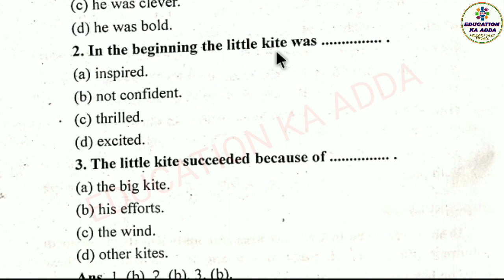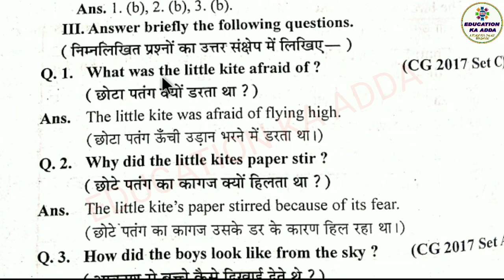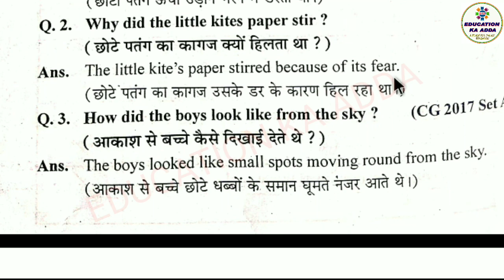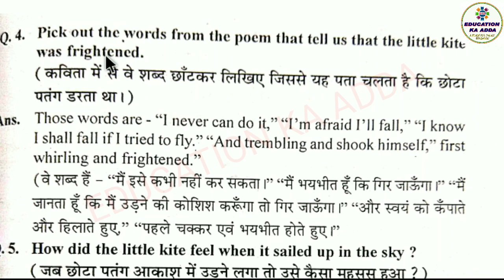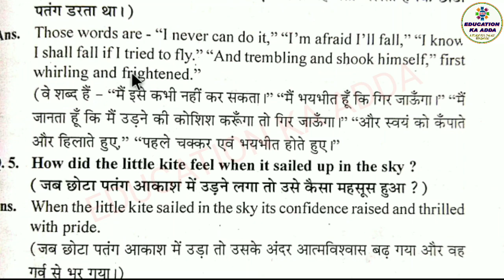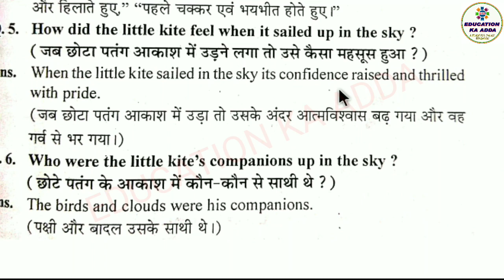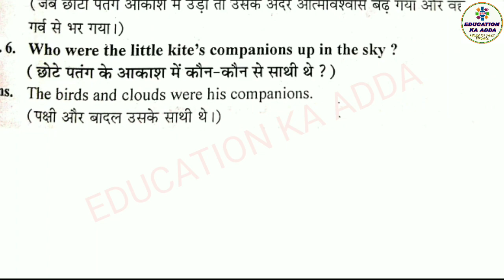How The Little Kite Learned To Fly Class 10 Questions & Answers English